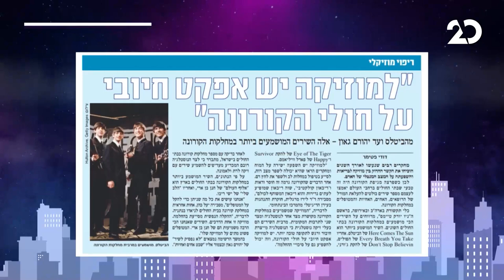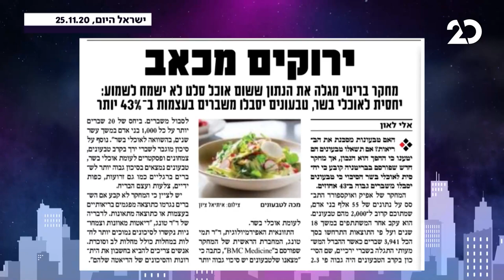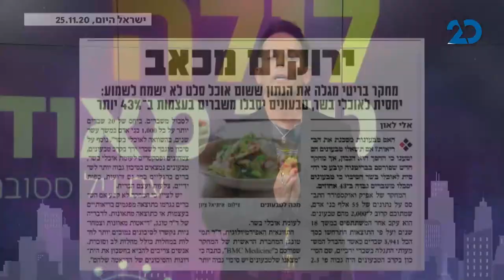לילה טוב מאוד עם גיל ססובר | סמיון גרפמן מתארח | 25.11.2020 | התכנית המלאה